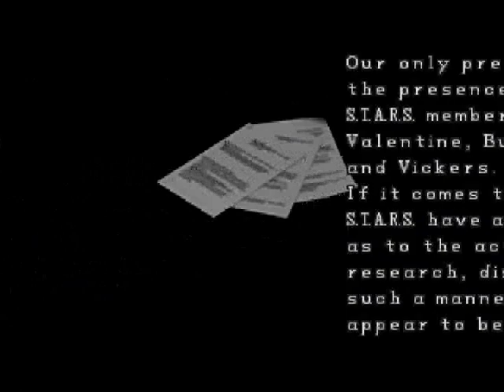Resident Evil 2 Playthrough: Claire A Part 07 - Chief Iron's Death, Boss Battle, William Birkin